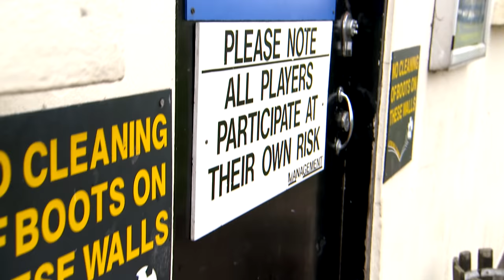3 Red Cards in 3 Games?! | Sunday League Messi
We sent 5 cameras down to Oxshott Royal's Sunday League game against Sutton Albion to give the game the full Sky Sports treatment. The action packed game featured a goalkeeping howler, some horror tackles and Smithy getting smashed in the face!! There were also cameo appearances from Jamie Redknapp, Steve Sidwell and Jim White, but what was your highlight?